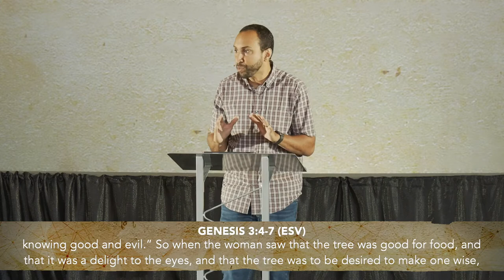Made in The Image of God | Manuel Sanchez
God created human beings to reflect His character and glory.
(Genesis 1:26-31)